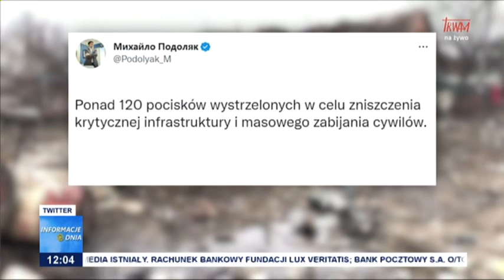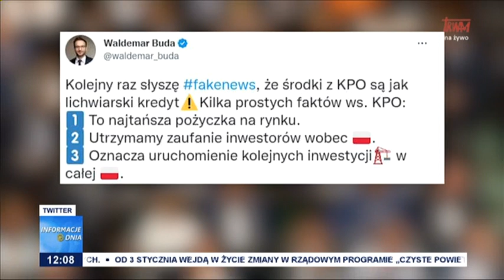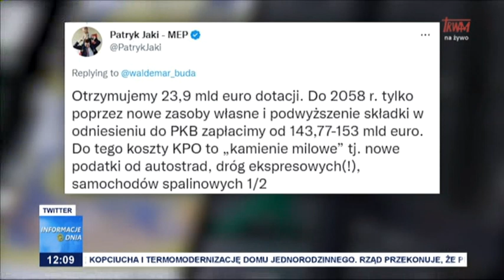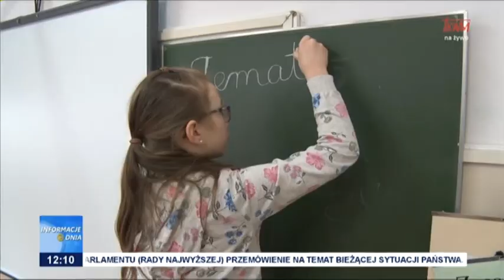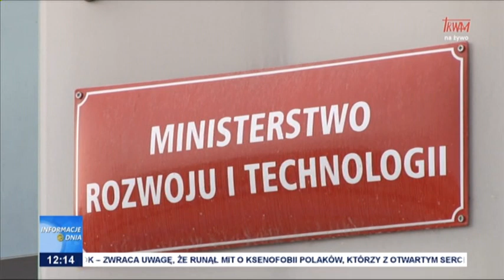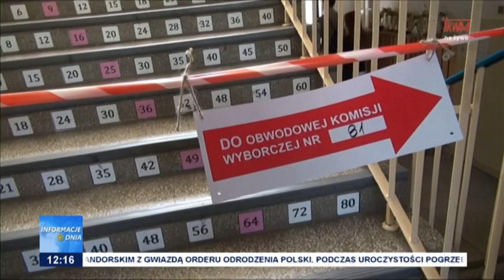Informacje Dnia 29.12.2022 [12.00]